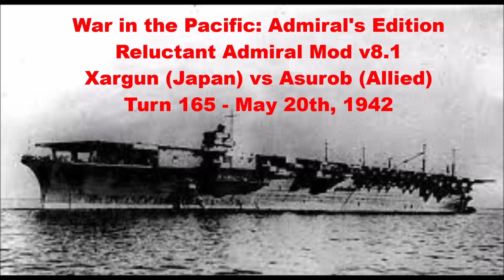Turn 165 - May 20th, 1942. Xargun (Japan) vs Asurob (Allies)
00.00.00 Intro
00.00.07 Turn 165 - May 20th, 1942
00.05.32 Turn Aftermath